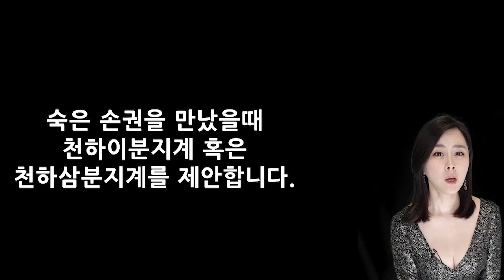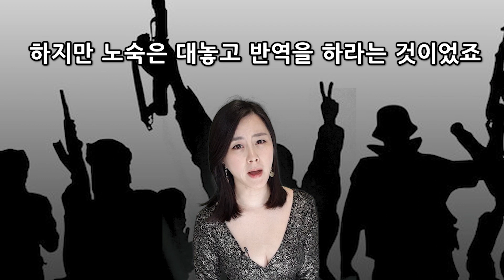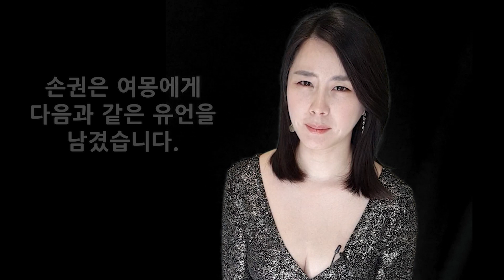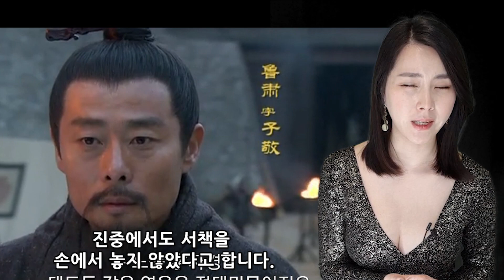[삼국지] 제갈량을 철저히 이용한 노숙 l 삼국지 실제 이야기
여러분, 노숙이 어루숙하다고요? 아닙니다. 노숙은 주유와 더불어 오나라 최고의 책사였습니다. 삼국지실제역사를 살펴봅시다.
**참고자료**
나무위키 및 위키백과 노숙
정사 삼국지 (휴머니스트)